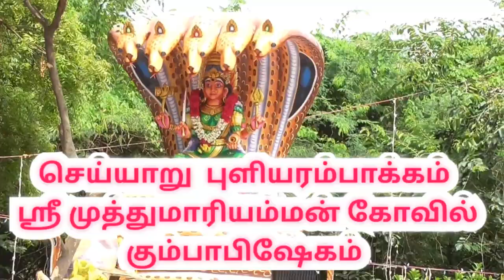Puliyarambakkam Muthumariyamman Temple|Cheyyar |செய்யாறு புளியரம்பாக்கம் முத்துமாரியம்மன் கோவில்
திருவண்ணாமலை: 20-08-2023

செய்யாறு அருகே அருள்மிகு ஸ்ரீ முத்துமாரியம்மன் ஆலய மஹா கும்பாபிஷேகம் இன்று (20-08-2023) வெகு விமரிசையாக நடைபெற்றது.

திருவண்ணாமலை மாவட்டம் செய்யாறு அடுத்த புளியரம்பாக்கம் கிராமத்தில் எழுந்தருளியுள்ள அருள்மிகு ஸ்ரீ முத்திமாரியம்மன் மற்றும் நாக கன்னியம்மன் ஆலயங்களுக்கு மஹா கும்பாபிஷேகம் வெகு விமரிசையாக நடைபெற்றது.
விழாவில் பெரும்திரளான பக்தர்கள் கலந்து கொண்டனர்.

மகா கும்பாபிஷேகத்தை முன்னிட்டு கடந்த 18ம் தேதி கணபதி பூஜை, கணபதி ஹோமம், லட்சுமி ஹோமம், நவகிரஹ ஹோமம், வாஸ்த்து சாந்தி, பிரவேச பலி, அங்குரார்பணம், கும்ப அலங்காரம் செய்யப்பட்டு முதல்கால வேள்வி யாகம் தொடங்கப்பட்டது.

அதனை தொடர்ந்து 19ம் தேதி இரண்டாம் கால யாக பூஜையுடன் தொடங்கி வேதிகார்ச்சனை, யாக வேள்ளி, பூர்ணாஹதி, தீபாராதனை, மூன்றாம் கால யாக வேள்வி, அஷ்டபந்தனம் சாத்துதல், பூர்ணாஹதி நடத்தப்பட்டது.

தொடர்ந்து மூன்றாம் நாளான இன்று 20ம் தேதி நான்காம் கால யாக பூஜையுடன் தொடங்கி தத்வார்ச்சனை, ஸ்பர்சாஹதி, யாத்ராதானம், தசதானம் மற்றும் மஹா பூர்ணாஹதி நடத்தப்பட்டது.

இதனையடுத்து சகல வாத்தியங்கள் முழங்க யாக சாலையிலிருந்து பட்டாச்சாரியார்கள் கடங்களை தலையில் சுமந்து கோயிலை வலம் வந்து கோபுரத்திற்கு கொண்டு சென்று கோயில் கோபுரத்தில் உள்ள கலசங்களுக்கு புனித நீரை ஊற்றி தீபாராதனை காட்டி மஹா கும்பாபிஷேகம் நடத்தப்பட்டது.

அதனைதொடர்ந்து  கோயில் கருவறையில் உள்ள முத்துமாரியம்மன் சிலைக்கு புனித நீர் ஊற்றி தீபாராதனை காட்டப்பட்டது. விழாவில் ஏராளமான பக்தர்கள் கலந்துகொண்டு ஓம்சக்தி, பராசக்தி என பக்தி பரவசத்துடன் அம்மனை வழிபட்டு சென்றனர்.

திருவண்ணாமலை  செய்யாறு  புளியரம்பாக்கம் ஸ்ரீ முத்துமாரியம்மன் கோவில் கும்பாபிஷேகம்

Thiruvannamalai Cheyyar Puliyarambakkam Sri Muthumariyamman Temple Kumbabhishekam

Cheyyar Amman Kovil kumbabesagam